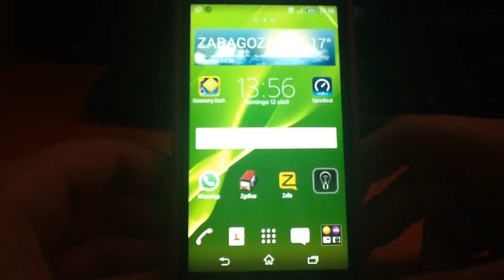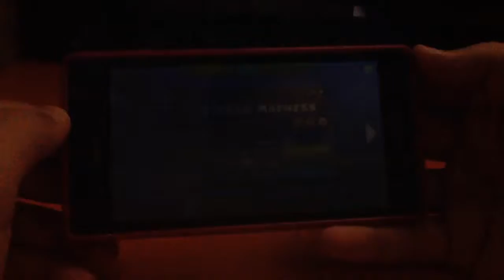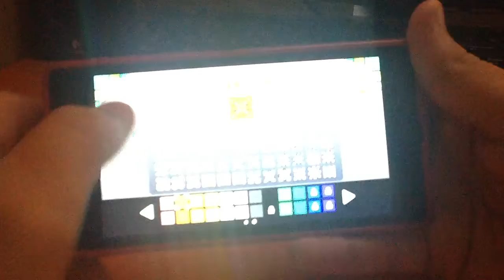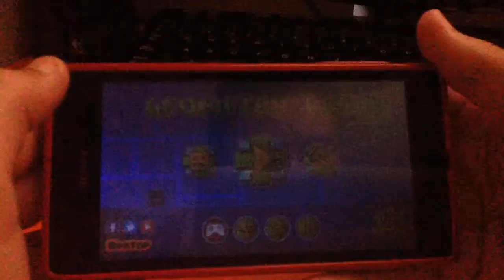Mis estadísticas en Geometry Dash (Abril)